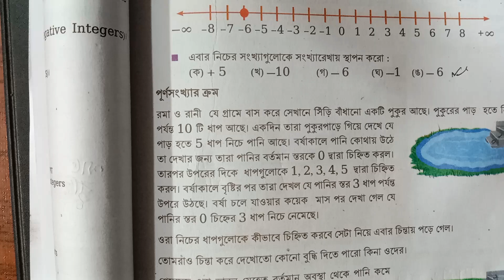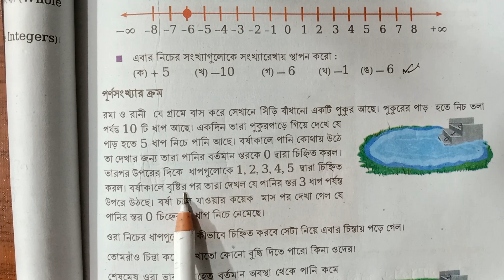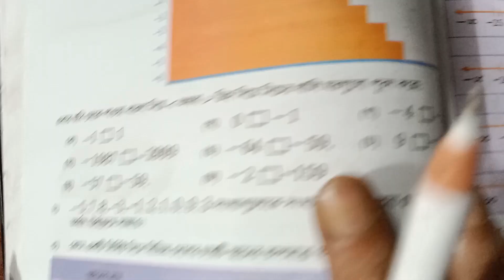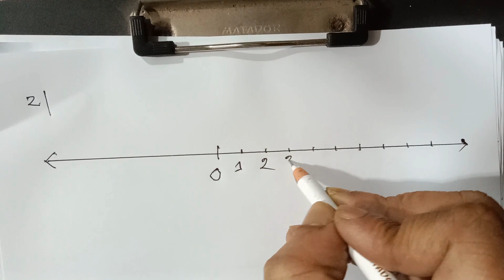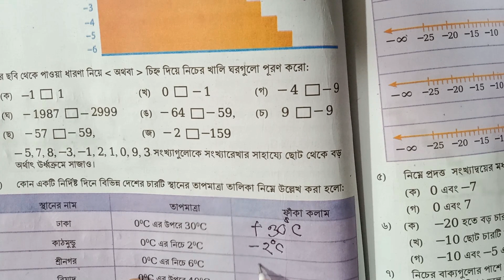Class 6 Math 2023 // ষষ্ঠ শ্রেণি গনিত নতুন বই (পূর্ণ সংখ্যার জগৎ ) // Chapter 6 // Part 5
অধ্যায় ৬ (পূর্ণ সংখ্যার জগৎ) সব  ক্লাশ গুলো পেতে নিচের লিঙ্কে ক্লিক কর